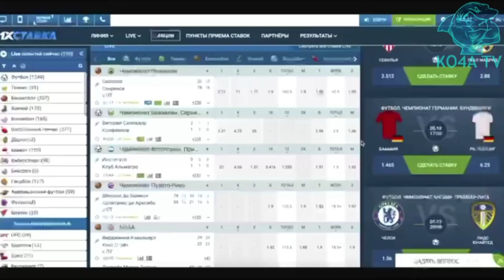ДЕТЕЙ НАДО СПАСАТЬ ОТ СТАВОК!